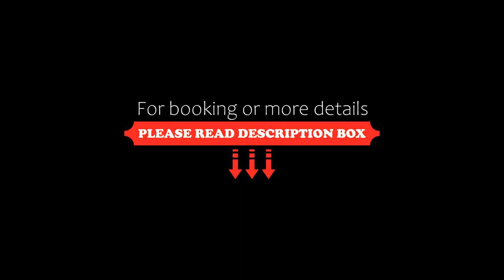OYO 63220 Hotel Sun And Shine, Varanama, India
About Property:
OYO 63220 Hotel Sun And Shine is offering accommodation in Varanama. This 3-star hotel offers room service and a shared lounge. The accommodation offers a 24-hour front desk and a shared kitchen for guests.
All guest rooms come with air conditioning, a TV with cable channels, a fridge, a coffee machine, a bath or shower, a hairdryer and a wardrobe. At the hotel, all rooms have a private bathroom with free toiletries.
A continental breakfast is available every...
Property Type: Hotel
Address: NH 8 , Nareshwar Chokdi , Karjan, 391210 Varanama, India
Searching For
1. OYO 63220 Hotel Sun And Shine - Varanama - India
2. OYO 63220 Hotel Sun And Shine - Varanama - India Address
3. OYO 63220 Hotel Sun And Shine - Varanama - India Rooms
4. OYO 63220 Hotel Sun And Shine - Varanama - India Amenities
5. OYO 63220 Hotel Sun And Shine - Varanama - India Offers and Deals
Audio Credit:
Track Title: Subway Dreams
Artist: Dan Henig